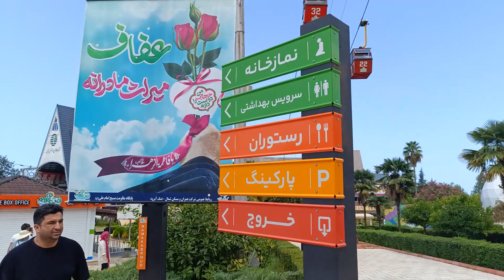نشان دادن خانه دوست ایرانی ام در شمال ایران و رفتن به شهر زیبا نمک آبرود